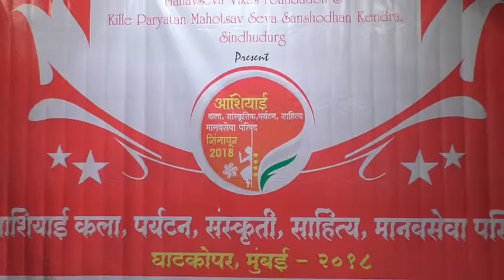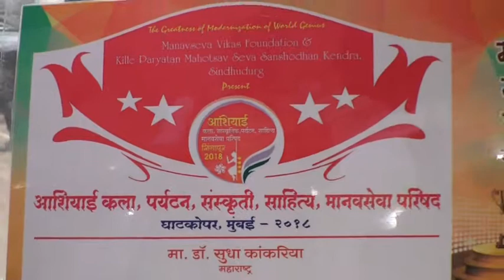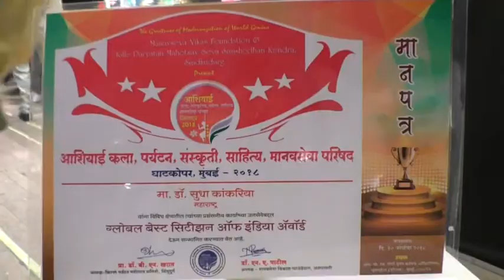Global Best Citizen Award 20 Nov 2018 Mumbai - Dr Sudha Kankaria